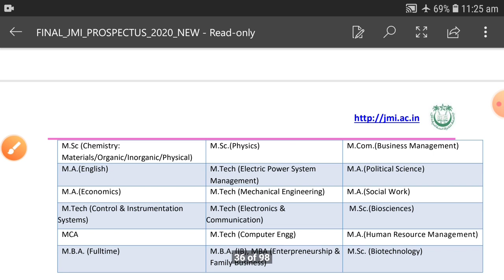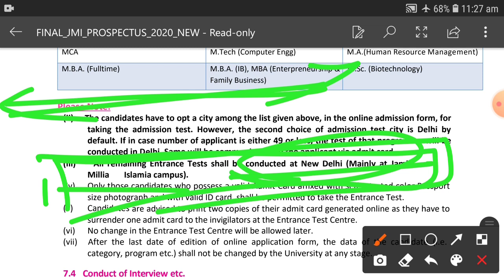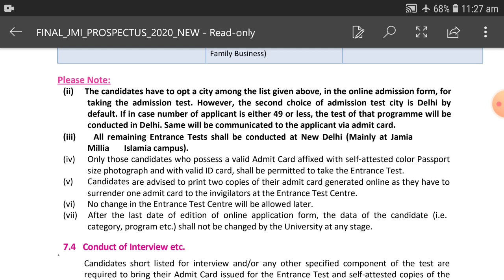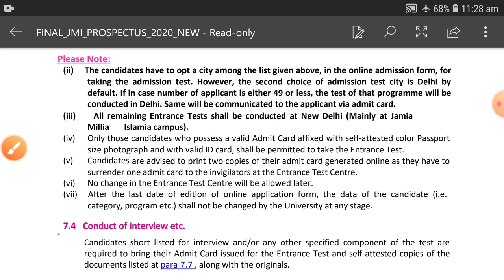Jamia Millia Islamia Entrance Test Centre 2021|| JAMIA Entrance Exam 2021 || Jamia Application form